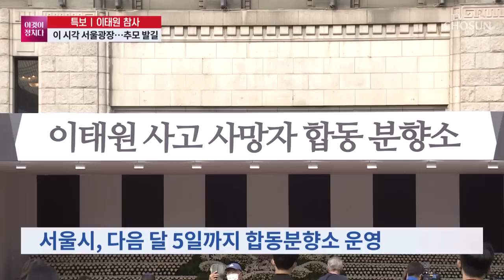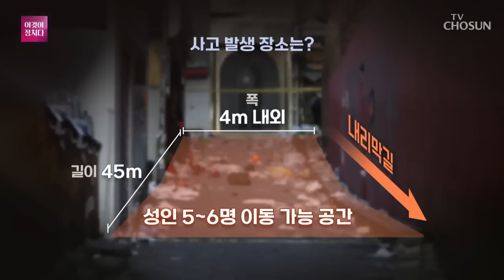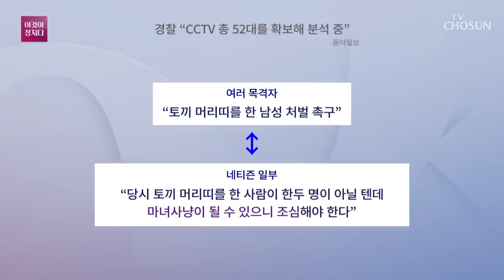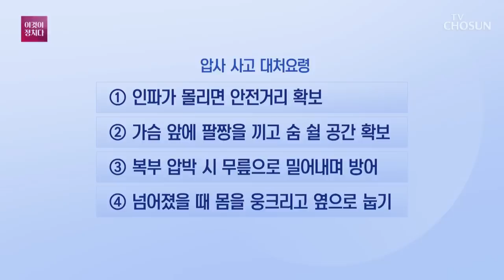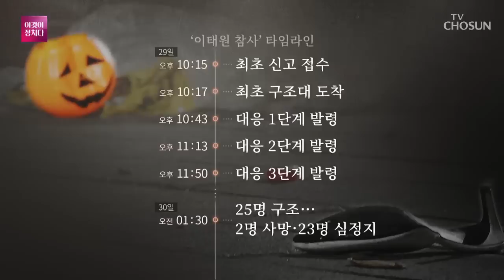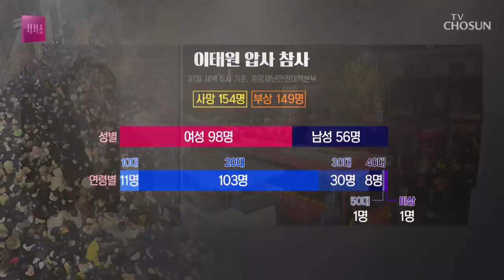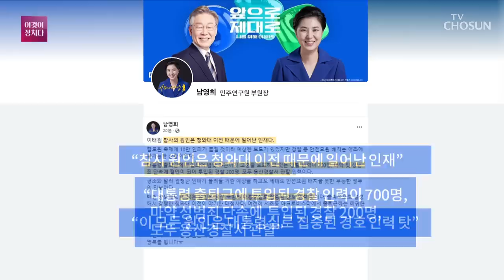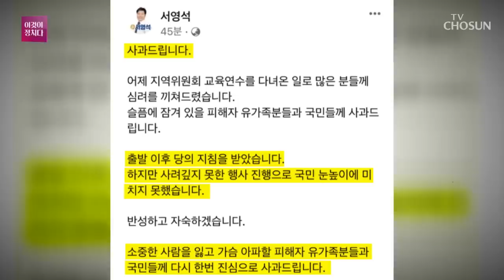[TV CHOSUN LIVE] 10월 31일 (월) 시사쇼 이것이 정치다 - 이태원 참사…추모 물결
[TV CHOSUN LIVE] 10월 31일 (월) '시사쇼 이것이 정치다'

● 이태원 참사…추모 물결
● 사상자 303명…예고된 인재?
● 尹 "말할 수 없는 슬픔…비통"
● 尹 부부, 합동분향소 조문
● 여야 "정쟁 중단…초당적 협력"

📡 월~금 07:30 뉴스퍼레이드
📡 월        08:40 네트워크 매거진
📡 월~금 09:00 신통방통
📡 월~금 13:00 보도본부 핫라인
📡 월~금 14:30 사건파일 24
📡 월~금 17:30 시사쇼 이것이 정치다
📡 월~금 21:00 뉴스9
📡 토~일 14:00 뉴스현장
📡 토~일 18:40 뉴스7